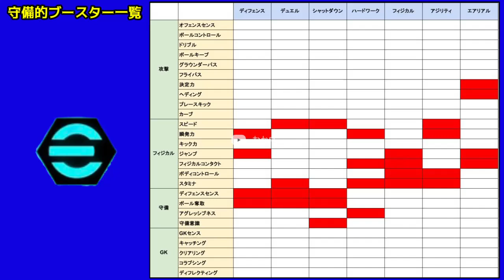【永久保存版】誰でも覚えられるブースター一覧表【eFootball2024アプリ】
この他に選手数に応じて能力が上がるトータルパッケージがありますが、今回の動画では紹介していません。

👇タッチ&フリック版のチュートリアルはこちらのチャンネルで投稿しています！

👇もっと詳しく知りたい方向けのeFootball攻略サイト

効果音：効果音ラボ
ボイス：音読さん